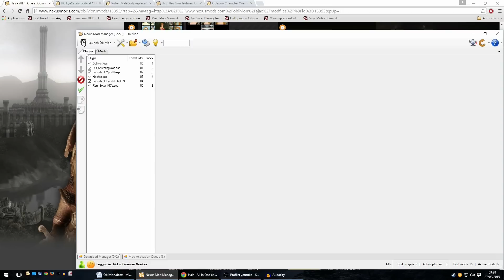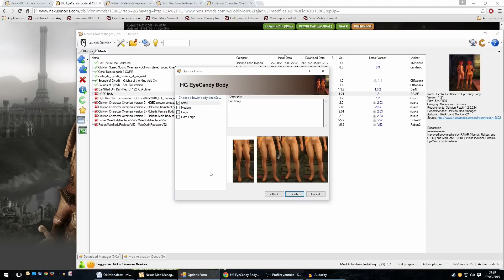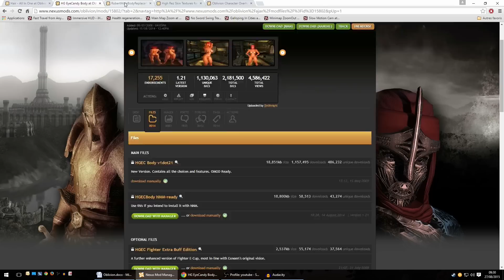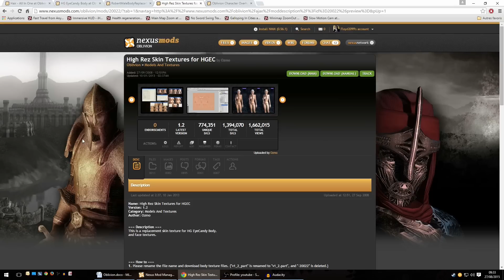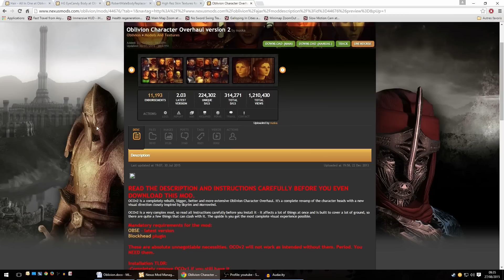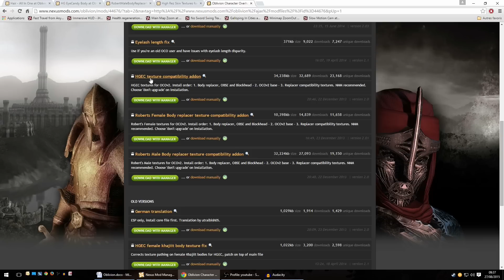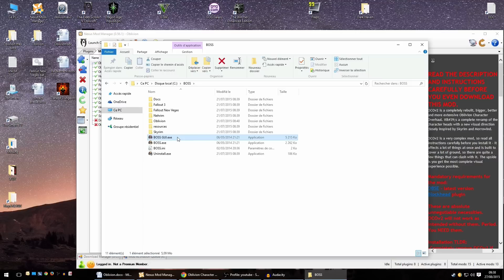Modez Oblivion de A à Z 05 Corps, Cheveux et Visages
Je vous rappelle que dans cette série de vidéo/tuto, nous abordons parfois des mods dont les pré-requis ont été installés dans les précédentes vidéos.
Il est important de les suivre pas à pas.

Des tutos sur comment configurer, optimiser, modez The Witcher 3, Gta 5, Skyrim, Oblivion, Windows 10 et plein d'autres eux... jeux?
Des lives de découverte de jeux, des chroniques sur les jeux bethesda, fallout 4, la monétisation des mods... bon la liste est trop longue, c'est par ici:

Les mods abordés dans cette vidéo:
Hair - All In One

Prendre HGECBody NMM-ready

Prendre aussi :
MaleOutfitReplacerV52
Puis pour la peau, High Rez Skin Textures for HGEC

Oblivion Character Overhaul version 2
1 Ce mod requiert OBSE ET Blockhead, voir les précédentes vidéos de la série pour l’installation

HGEC texture compatibility addon
Roberts Male Body replacer texture compatibility addon